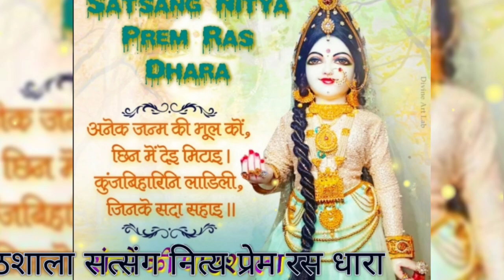नाम ही राम बनकर प्रकट होगा आपके सामने।।@SatsangNityaPremRasDhara